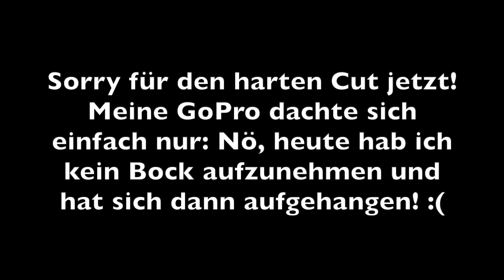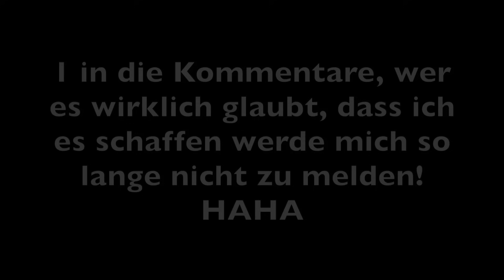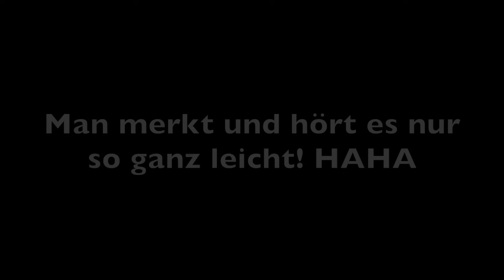Ich FAHRE die BETA RR 4T 125 LC PROBE! - Die BESTE 125er und STUNTBIKE?! | Aprilia SX 125 | Motovlog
Moin Leute!

Fettes Dankeschön, dass ich deine Beta RR 125 probe fahren durfte!

Über mich

Alter:                          17
Ort:                             Xanten (NRW)
Führerschein:           A1
Schnittprogramm:  IMovie

Mein Equipment

Bike Tuining

✘Auspuff (a)(b)
✘Spiegel (a)(b)
✘Kennzeichenhalter (a)(b)